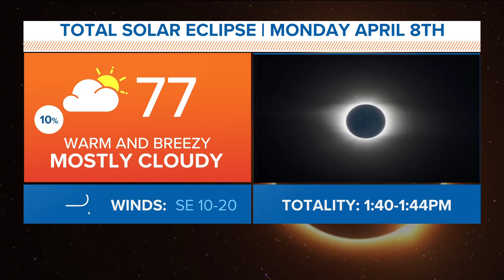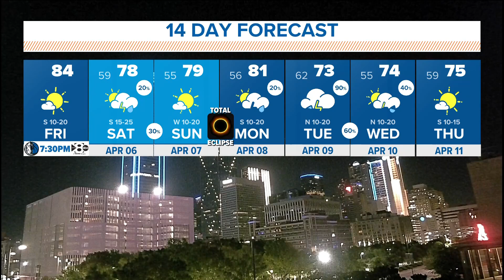DFW total solar eclipse forecast: Latest weather updates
Greg Fields has a look at the latest eclipse forecast for North Texas.